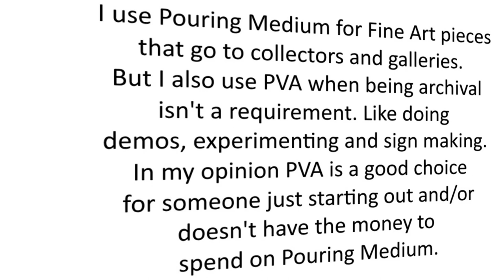204. Fluid Art on a Budget Using Apple Barrel Paints and Elmer's School Glue Paint Pouring Demo